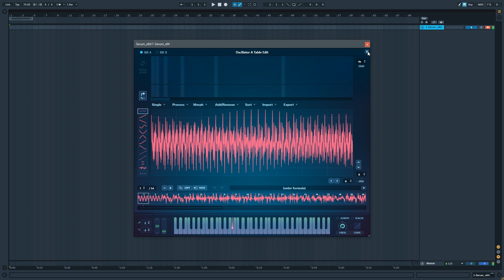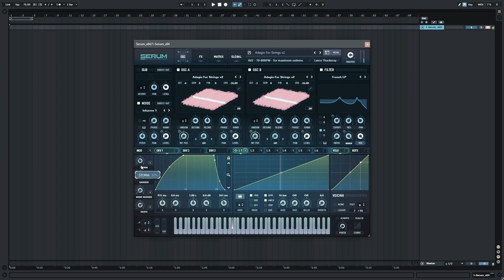I Sequenced a Song Inside of a Serum Wavetable (Adagio for Strings)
Better tuning. More sadderer.

If you missed the previous version, this is an experiment with sequencing a chord progression inside a wavetable using the FFT editor. Notes have to be sequenced much higher (about 5 octaves higher) to have enough bins to choose from, then pitched back down as a whole to an audible range (as seen by the OCT: -4 and CRS: -36)

As with everything I seem to do, it's utterly bloody pointless.

Look at that lovely smooth saturation fade that isn't affected by video compression whatsoever.